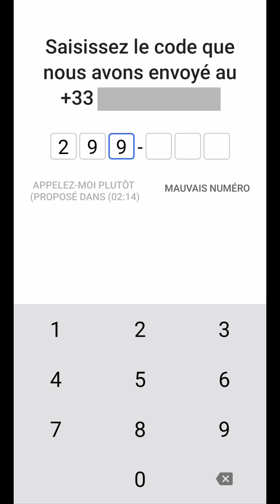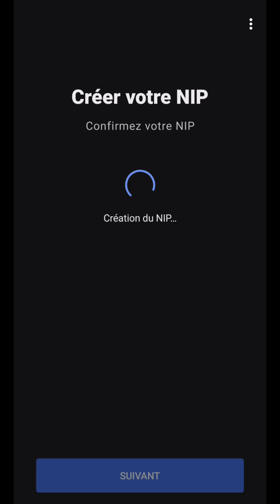TELECHARGER SIGNAL application de Messagerie, comment INSTALLER l'app et l'UTILISER pour un avis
Pour un avis, télécharger SIGNAL application de Messagerie, puis installer l'app et créer un compte gratuit, pour utiliser ce Messenger vs WhatsApp ou Telegram, sur Android, Iphone, PC Windows et ordinateur Mac, comme Elon Musk.
Voici comment :
Aujourd’hui, nous allons voir comment installer l’application de messagerie “Signal” et créer un compte gratuitement.
Pour commencer, on va télécharger l’application.
Sur un Iphone, c’est à partir de l’App Store.
Sur Android, à partir du Play Store.
Dans la barre de recherche, on va taper “signal”.
On la sélectionne et on l’installe.
Après son installation, on va l’ouvrir.
À son ouverture, on accepte les conditions d’utilisation en appuyant sur “poursuivre”.
Ensuite, on nous demande l’accès à notre liste de contacts.
Pour cet exemple, on ne va pas le faire maintenant.
On verra dans une prochaine vidéo comment ajouter nos amis sur la plateforme.
À la suite, on va créer notre compte à partir de notre numéro de téléphone.
Comme WhatsApp et Telegram, c’est une obligation.
On ne peut pas utiliser d’adresse email.
Après l’avoir indiqué, un code de sécurité va nous être envoyé par SMS sur ce numéro.
Si au bout du temps imparti, on ne l’a pas reçu, pas d’inquiétude.
Il est possible de se faire contacter par le service vocal qui nous le communique.
Une fois entrée, on précise notre nom.
Et en appuyant sur “suivant”, on va alors nous demander d’entrer un autre code appelé NIP.
C’est un code personnel de 4 chiffres, que l’on choisit, nous permettant de protéger les informations confidentielles de notre compte en y étant cryptés.
Ce qui permet de le protéger, notamment lors de sa restauration sur un appareil, puisque ce code sera demandé.
On le confirme une nouvelle fois
Et pour finir, on arrive sur l’écran principal de la messagerie Signal nous permettant ainsi d’ajouter quelqu’un et de le contacter à travers l’application.